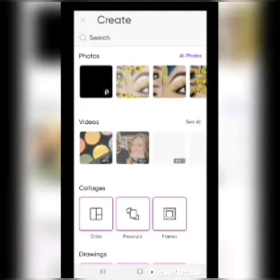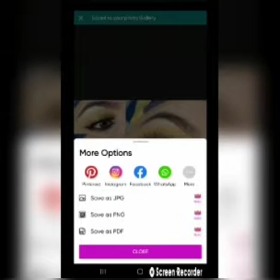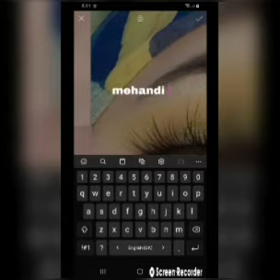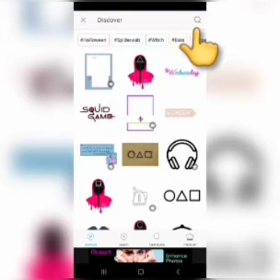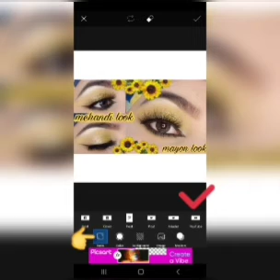How to Make Youtube Thumbnail In Picsart ||Picsart youtube thumbnail Editing Tutorial ||by jannat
Helo Everyone Asalam o alaikum😊😊
Thnku So Much for Watching my video🙏🙂
Love You All😍😍
Stay Blessed😇😇
ALLAH HAFIZ❤❤